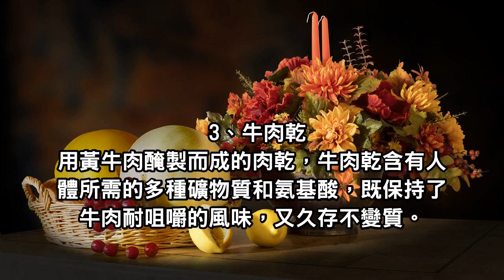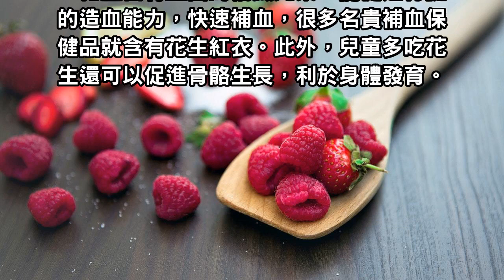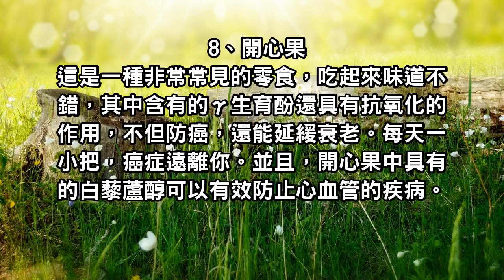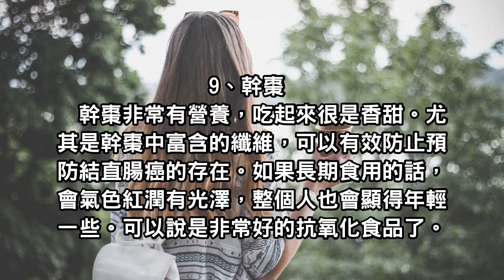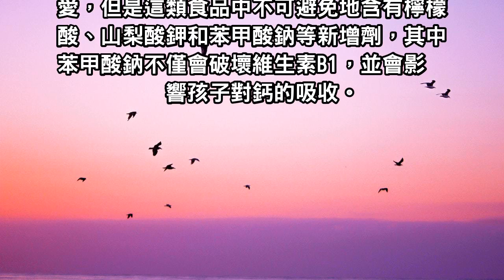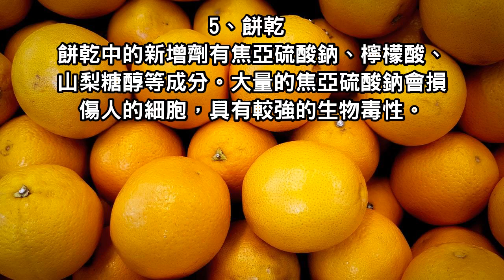不是所有零食都對身體有害，這些零食防癌又美味！